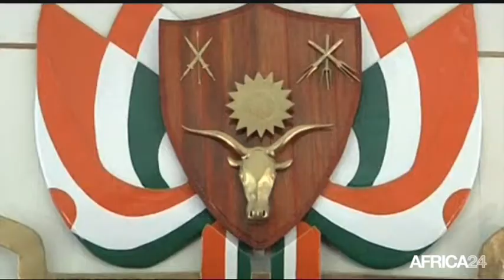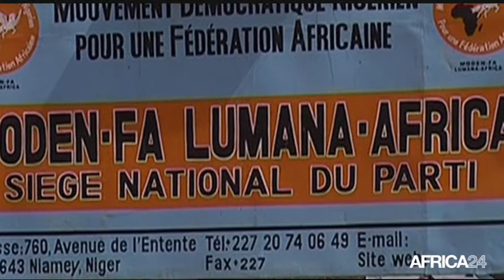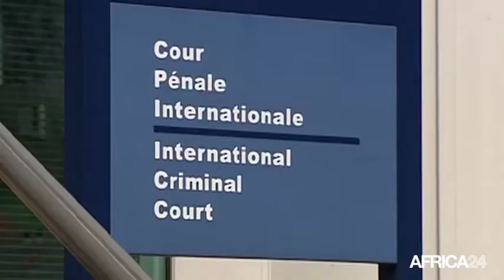Le Journal du mardi 16 décembre - 19h GMT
Niger, Polémique autour du nouveau président du parlement. Côte d'Ivoire, Inauguration du troisième pont d’Abidjan. Gabon, Pénurie de carburant. Niger, Polémique autour du nouveau président du parlement.